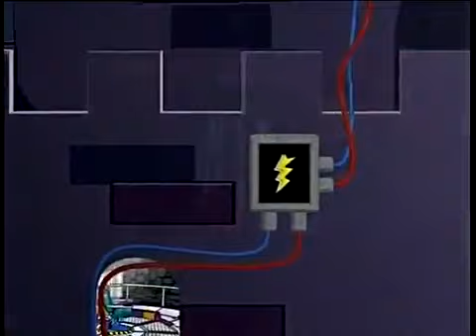Pleasant Goat and Big Big Wolf EP 24 - Electric Wolffy【喜羊羊与灰太狼第一季】第24集 电力灰太狼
Pleasant Goat and Big Big Wolf is about the ancestor of the goat clan arrives at Green Green Grassland to escape from the wolves. The goats built a tall iron gate outside their village and called it 'Goat Village'. This leaves the wolves to try and break in any way they can. So the wolf manages to get through but the wolf didn't realize that there will be consequences.

And if you want to see what happen next to the wolf and the goat, just watch our video and don't forget to subscribe, like and turn on the bell so you won't miss our latest video!